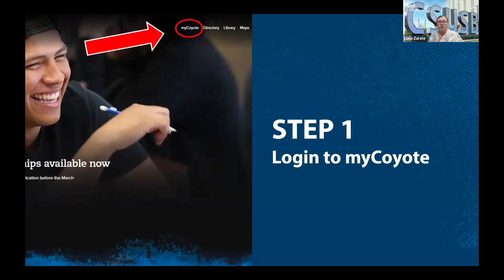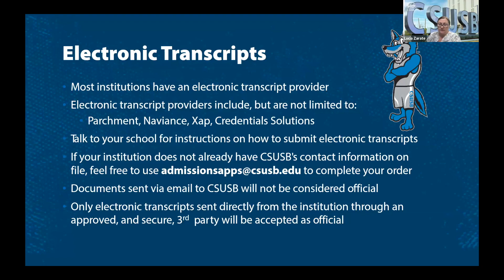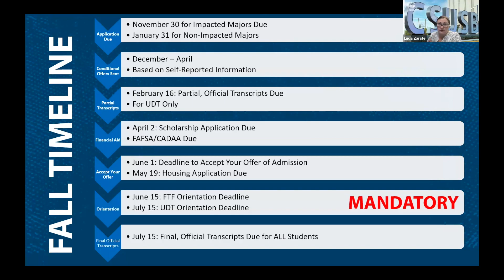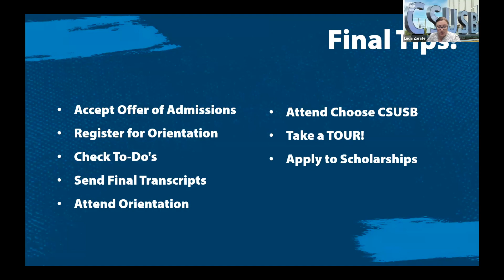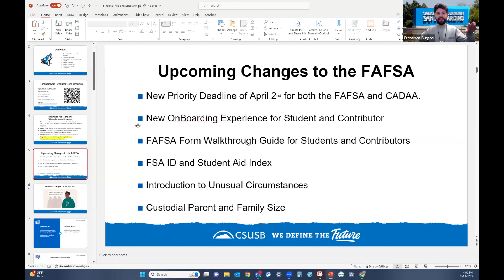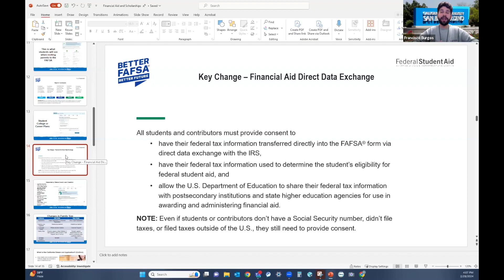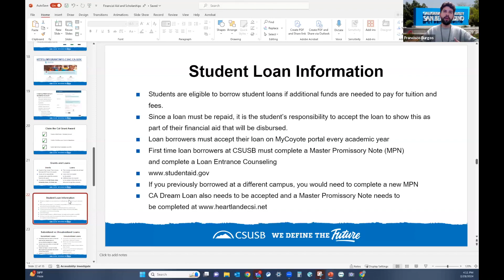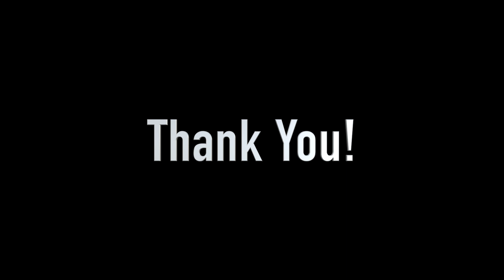CSUSB Next Steps w/ Financial Aid